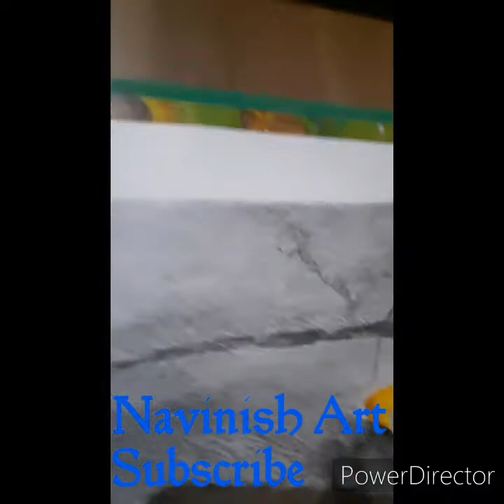Colourpencilsketch Tandav AghoriPencil Sketch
The Aghori (Sanskrit aghora) are a small group of ascetic Shaiva sadhus. They engage in post-mortem rituals. They often dwell in charnel grounds, smear cremation ashes on their bodies, and use bones from human corpses for crafting kapalas (skull cups which Shiva and other Hindu deities are often iconically depicted holding or using) and jewellery. Their practices are sometimes considered contradictory to orthodox Hinduism

Many Aghori gurus command great reverence from rural populations, as they are supposed to possess healing powers gained through their intensely eremitic rites and practices of renunciation and tápasya.

Material used Bruno paper, 8b pencils, Steadler Mars Lumgraph 6b and 8B, Steadler Mars Lumgraph Black 48 2b
Sound Creation WalkBank app
Video Creation Powerdirector